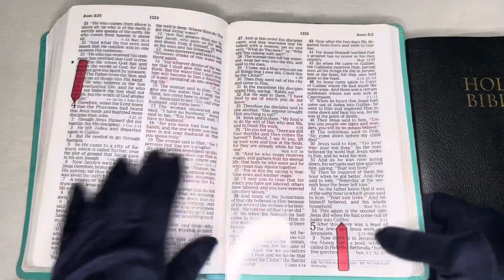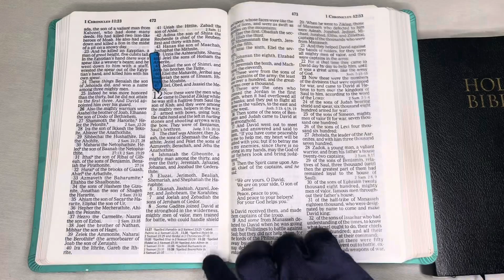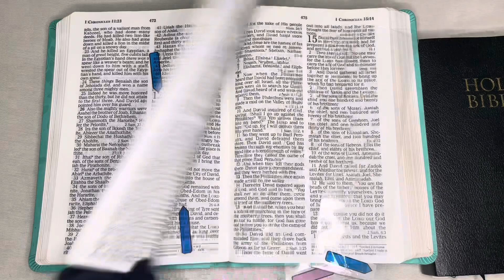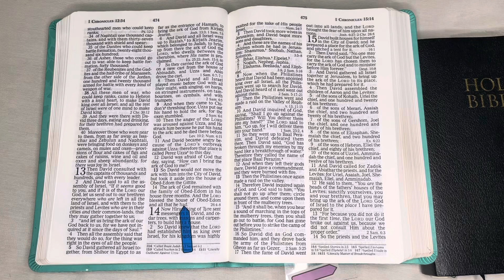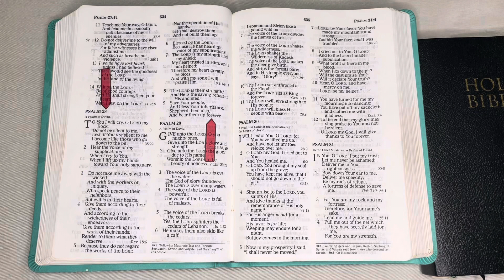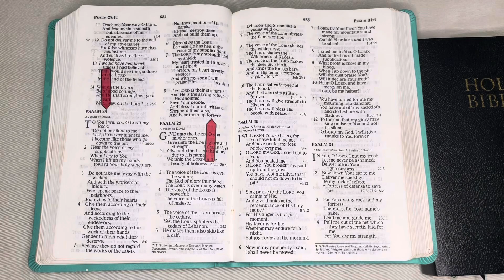7/8/23, Psalm 35, Proverbs 8, John 4: 1-54, 1 Chronicles 12:1-13:14 Old and New Testament Readings.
Welcome to JESUSForAll2, GOD'S WORD, your Daily BREAD, The BIBLE. Our Goals: To Hear All of The BIBLE by The end of December, 2023, To Increase our Faith and To Please The HEAVENLY  FATHER. Because, Romans 10:17, reads: "So then FAITH comes by Hearing and Hearing by The WORD OF GOD."  And Hebrews 11:6, read: "But without FAITH it is impossible to please HIM, for he who comes to GOD, must Believe that HE IS, and that HE IS a Rewarder of those who diligently seek HIM."                          2 Corinthians 5:7  "For we Walk by FAITH, not by Sight [Living our lives in a manner Consistent with our Confident Belief in GOD'S Promises]." John 15:7-8 "If you Abide in ME, and MY WORDS Abide in you, You Will Ask what you desire, and it shall be done for you." V8 "By this MY FATHER is Glorified, that you bear much fruit; so you will be MY disciples." Psalm 107:20   HE sent HIS WORD and Healed them, and Delivered them from their Destructions."  Amen, Amen and Amen! Thank YOU FATHER, IN JESUS NAME for sending YOUR WORD and Healing us and Delivering us from our Destructions."  IN JESUS NAME we have Prayed.